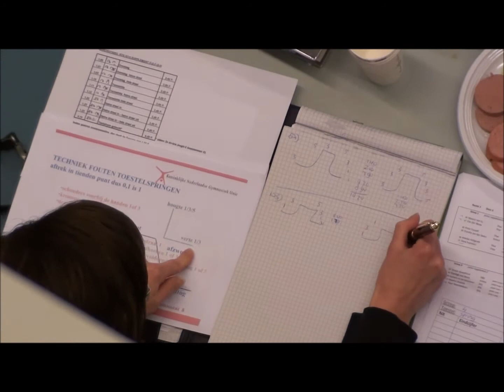Sprongen GVL dames, Rayon RZ wedstrijd 28 maart 2015, junior en senior 3de en 4de divisie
Goed he... elke keer beter. Wij gaan ervoor!